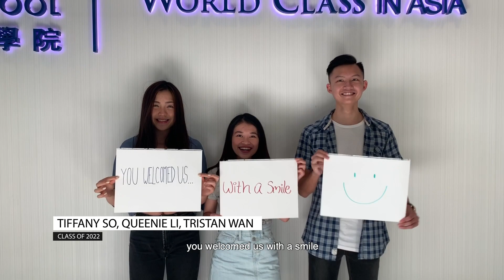HKUST GBUS Video Series 2020-21 Chapter 1 / To Emily. /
Professor Emily Nason has been our GBUS director for 9 years and has contributed tremendously within both the GBUS community and the HKUST community. This year, she embarks on a new journey as the Director of Undergraduate Recruitment and Admissions and has passed the torch to Professor Tat Koon Koh to lead the Global Business Program at HKUST. We would like to express our sincere gratitude to Professor Emily Nason for her care and guidance, and we would like to wish her the best of luck in her upcoming position and endeavours.

Production by GBUS Design & Communications Team.